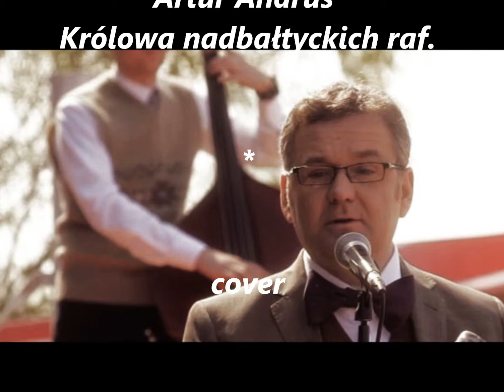A Andrus..Królowa nadbałtyckich raf..cover